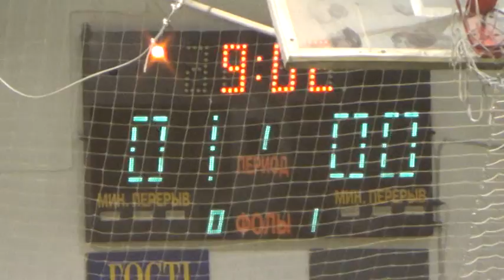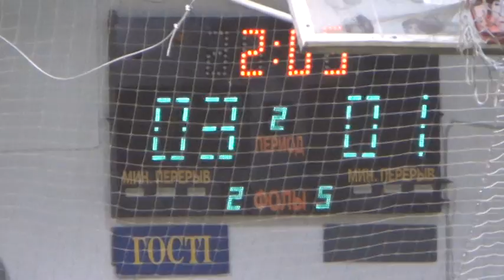1 КУ 8 Energym – Вега Пласт